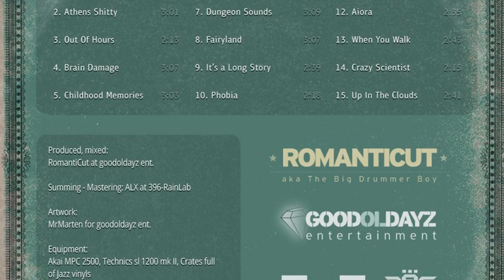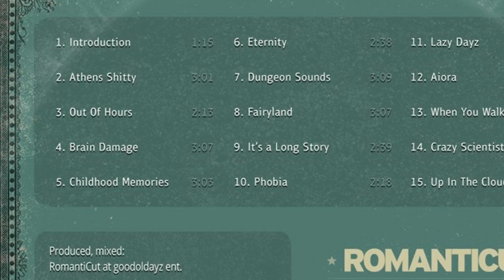RomantiCut - Up In The Clouds [Keeper of the Jazz]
Produced and Mixed by RomantiCut at Goodoldayz Ent.
Summing and Mastering by ALX at 396-RainLab
Artwork by Mr Marten for Goodoldayz Ent.

Equipment:
Akai MPC2500, Technics SL1200MKII, Crates full of jazz records.

Για περισσότερα βίντεο και μουσική γίνετε συνδρομητές στο κανάλι της Ηχοκρατορίας.